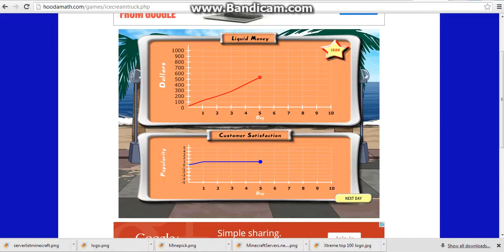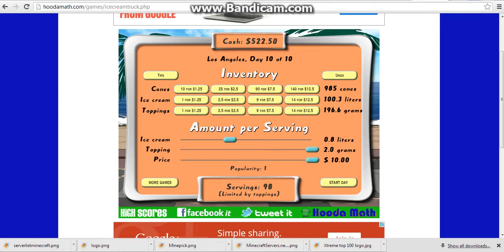Lets play - Ice cream truck #1 [New york - Sydney]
Lets play  of ice cream truck.